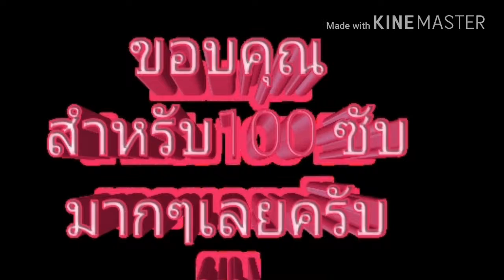ขอบคุณครับ